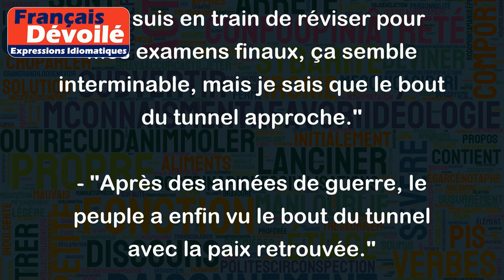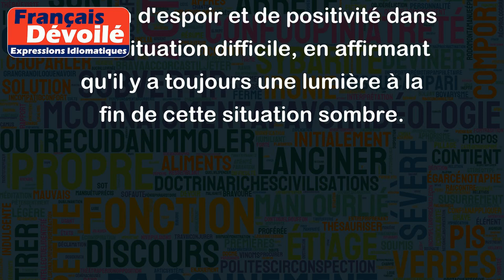Au bout du tunnel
L'expression "Au bout du tunnel" vient de deux termes: "au bout" qui signifie la fin ou la destination, et "tunnel" qui représente une situation difficile ou sombre.
L'expression signifie donc qu'il y a une lumière, une issue positive en fin de compte. Si vous traversez une situation difficile, il faut garder espoir et continuer à avancer, car il y a toujours une solution ou un résultat positif qui vous attend à la fin.
Voici quelques exemples d'utilisation de cette expression:
- "Après des mois de chômage, j'ai enfin trouvé un travail! Je vois enfin le bout du tunnel."
- "Je suis en train de réviser pour mes examens finaux, ça semble interminable, mais je sais que le bout du tunnel approche."
- "Après des années de guerre, le peuple a enfin vu le bout du tunnel avec la paix retrouvée."
En somme, l'expression "Au bout du tunnel" est utilisée pour exprimer la notion d'espoir et de positivité dans une situation difficile, en affirmant qu'il y a toujours une lumière à la fin de cette situation sombre.